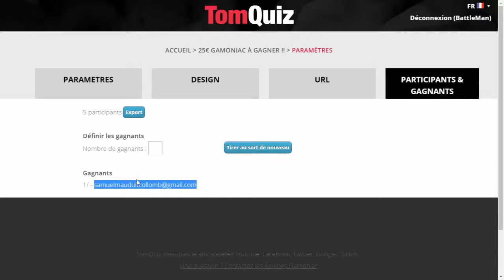😱😱Résultat du concours #1 !!😱😱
partenariat :

7 € de réduction pour vous inscrire sur l’offre de votre choix à avec mon code « BattleMangamo7 »

300 points offerts sur ZappyDay – le site qui vous fait gagner plein de cadeaux facilement en cliquant